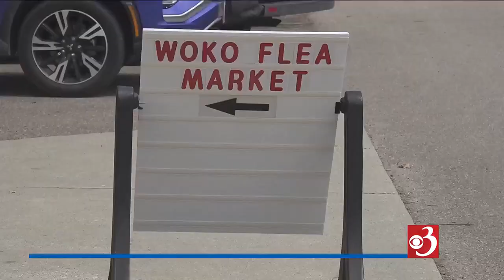Gigantic Flea Market underway in Essex Junction